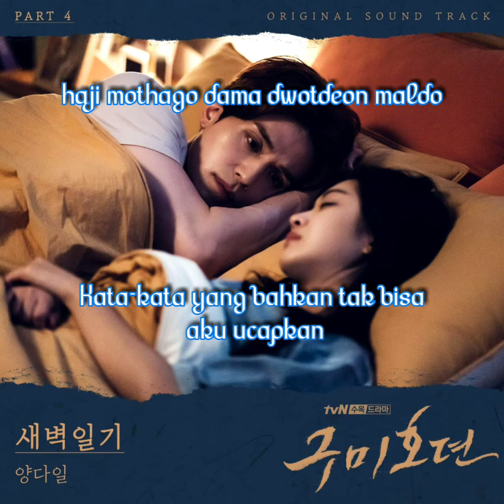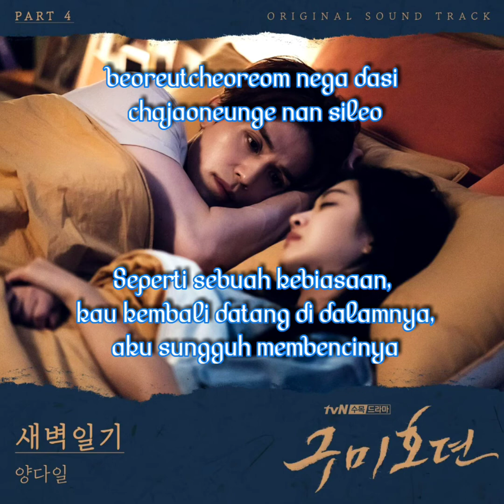Yang Da Il - Diary of Dawn (새벽일기) Tale of the Nine-Tailed Ost Part.4 Audio Lirik (Rom/Indo)